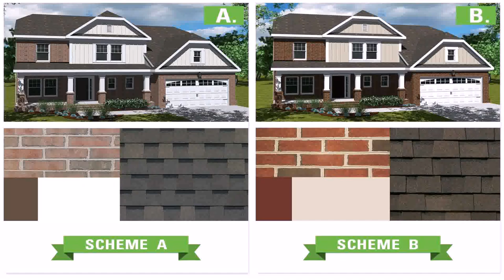Indian Style Homes Paint Colors - DaddyGif.com (see description)